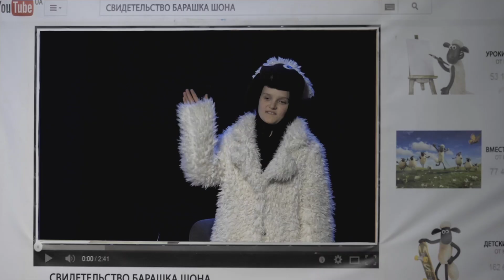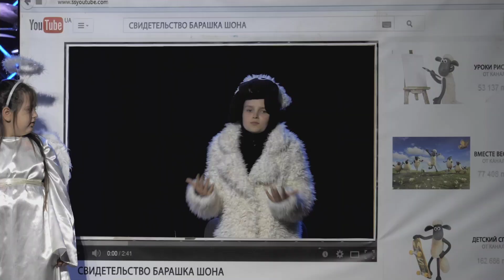Пасхальная история барашка Шона. Спектакль Emmanuil Kids (15.05.2021)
Мы верим, что просматривая это видео, вы получаете ответы на свои молитвы и ободрение от Господа.
Мы просим,  пожалуйста, напишите что-то хорошее в комментариях. Нажмите "нравится" - это вдохновляет. Давайте вместе понесём свет Евангелия в каждый дом!

ПАРТНЕРСТВО — БЛАГОСЛОВЕНИЕ ДЛЯ ТЕБЯ!

проповедь христианская
0:00 проповедь
0:05 в церкви Еммануил
0:10 проповеди христианские
0:12 евангелие
0:14 христианская проповедь
0:16 проповеди евангелия
0:18 евангелия проповеди
0:20 проповедь христианская
0:22 проповедь в церкви
0:24 проповіді християнські
0:26 проповедь в церкви
0:28 проповеди христианские
0:30 христианская проповедь
0:32 евангелие
0:34 христианская проповедь
0:36 проповеди евангелия
0:38 евангелия проповеди
0:40 проповіді християнські
0:42 проповеди христианские
0:44 проповедь еммануил
0:46 проповеди христианские
0:48 христианская проповедь
0:50 христианские проповеди
0:55 проповедь христианская